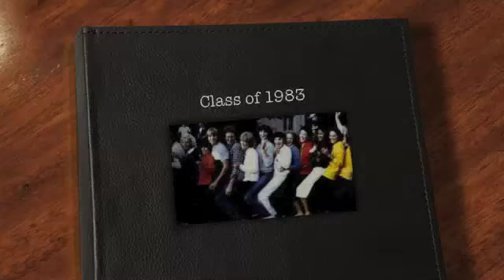Class of 1983 Reunion Video